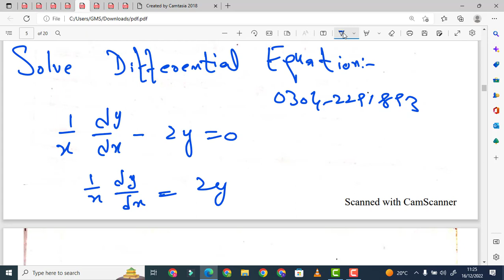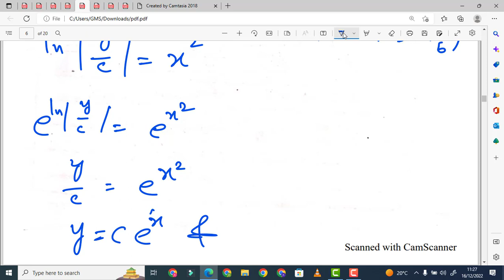Separable method to solve differential Equation || Solve Differential equation x^-1 dy/dx-2y=0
Solvex^-1dy/dx-2y=0
solvex^-1dy/dx-2y=0
Solve Differential equation x^-1 dy/dx-2y=0.